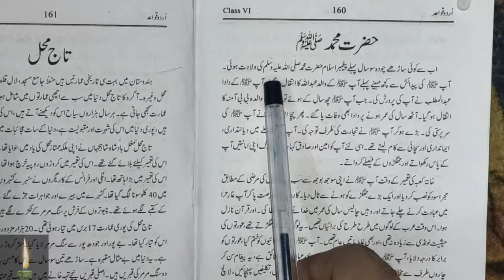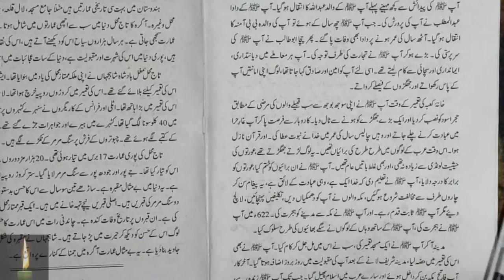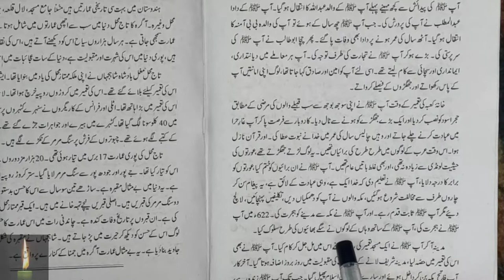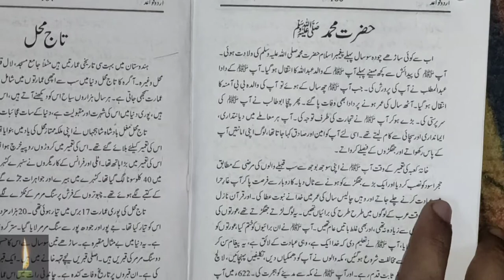class 6 urdu mazmoon pyare nabi Sallallahu Alaihi Wassalam mazmoon kaise likhe urdu ncert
rdu zuban L-no-1 to 20

  Urdu || guldasta||